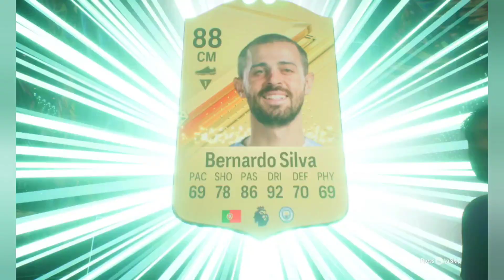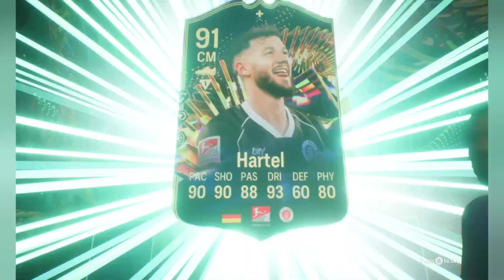Big Pack Opening #4